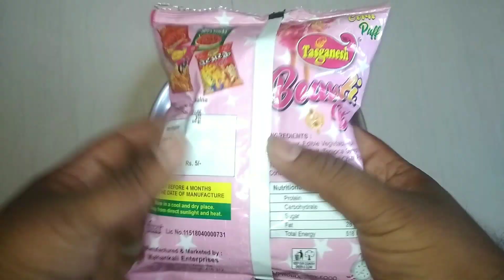BEAUTY BOX SNACKS FREE GIFTS INSIDE